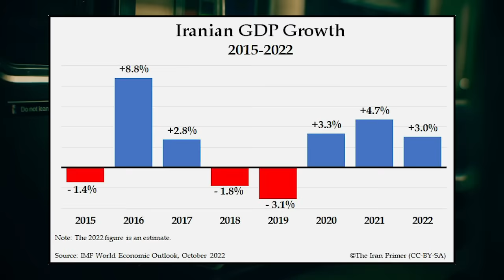She turned into a stuttering FOOL when asked this question!!